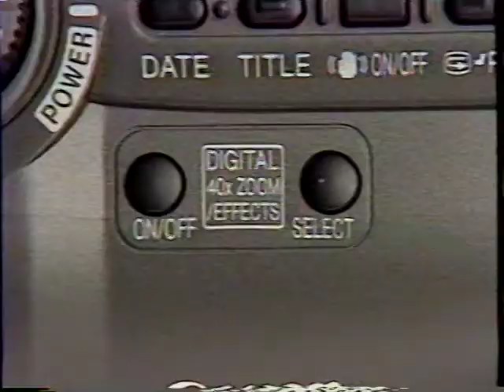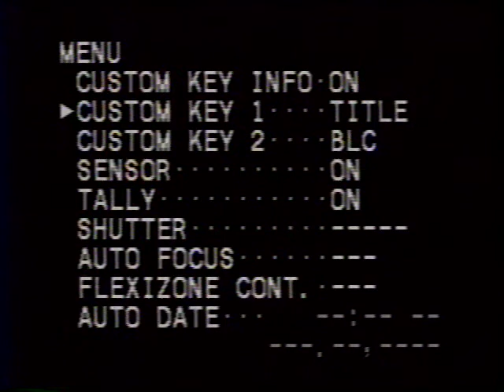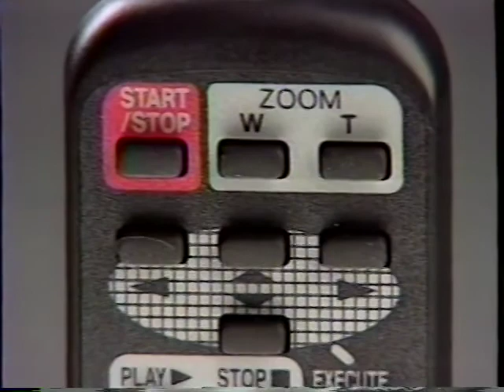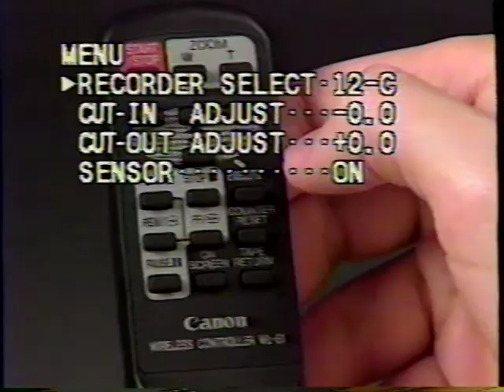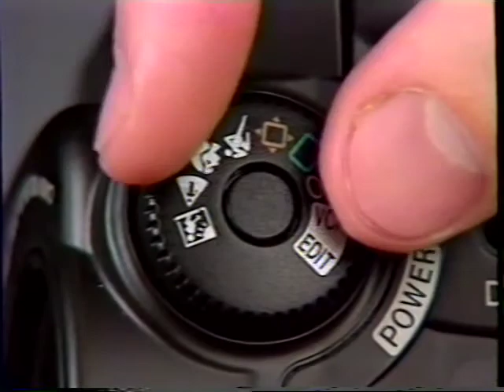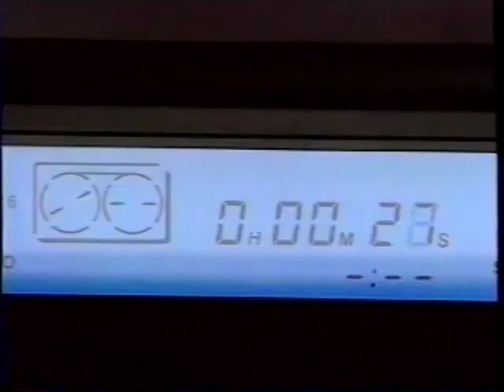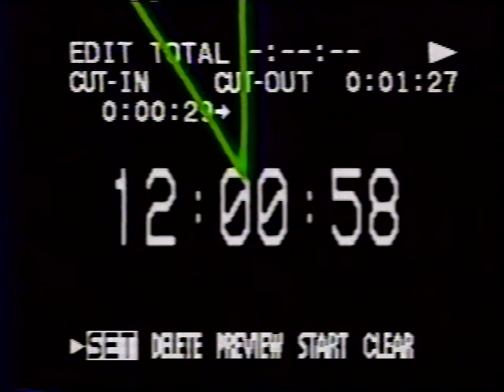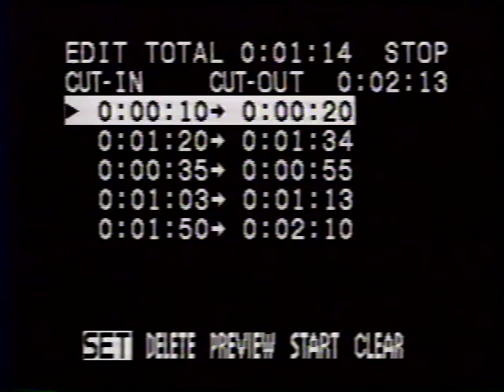Canon ES900 8mm Camcorders video guide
版權歸擁有者所有